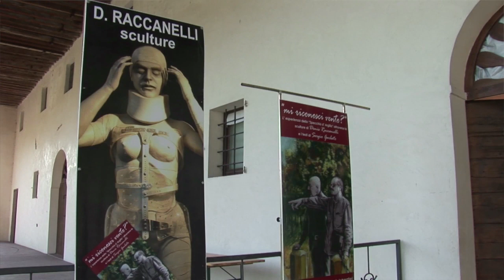trailer di "Incerte apparenze"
.. tratto dal documentario di prossima pubblicazione "Incerte apparenze" di produzione effemme , con testi e voce del prof. Riccardo Monesi sulle opere di Denis Raccanelli ...